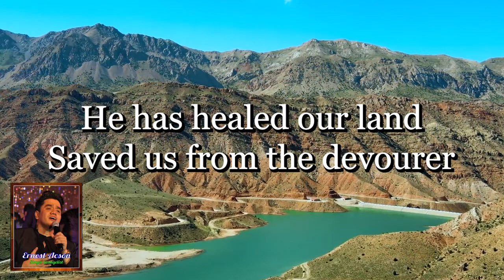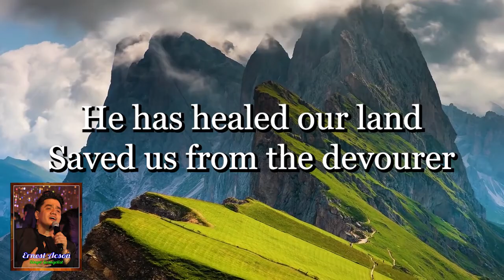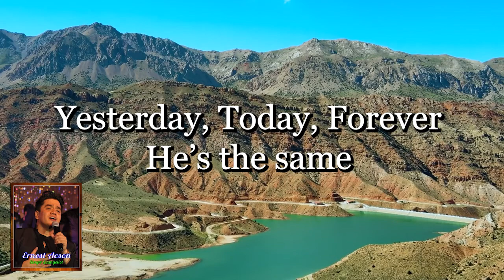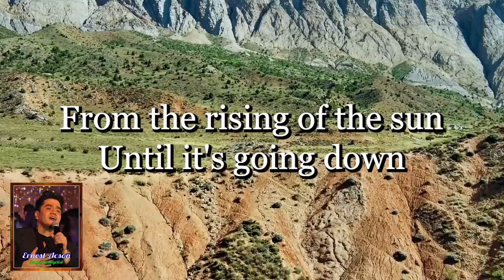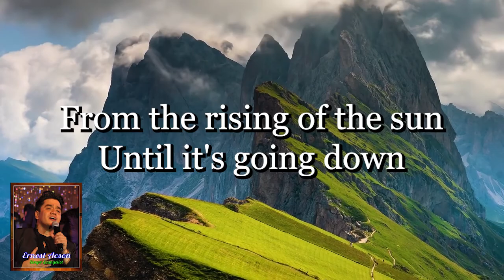Evan. Ernest Acson - Faithful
Original cover By: Evangelist Ernest Acson.  Thanks and God bless you all!

Faithful (Lyrics)

Yesterday, Today, Forever He’s the same
Ohh.. Faithful, Oh Faithful is our God
From the rising of the sun
Until it's going down
Our God is Faithful
Oh Faithful is our God

Looking back from creation
Man’s existence and salvation
Our God is just
And fair in all His Words
Promises and miracles
Wondrous works and mercies
By His grace we live
In infinite compassion

He has healed our land
Saved us from the devourer
Great provider
Peace and Joy forever … oohhh